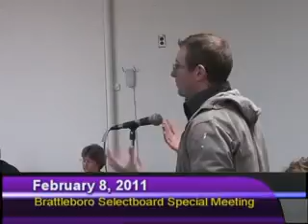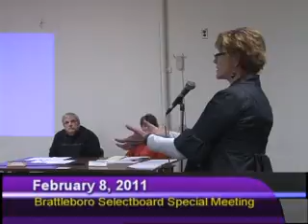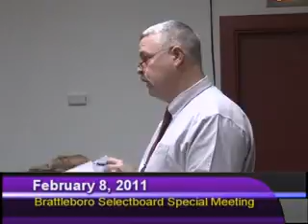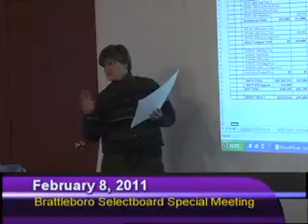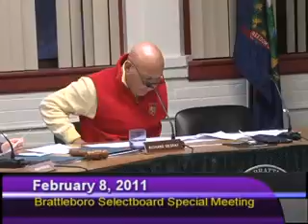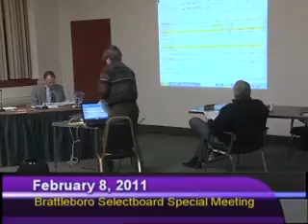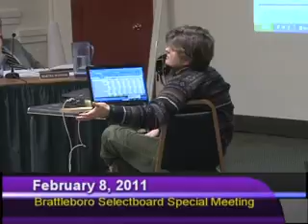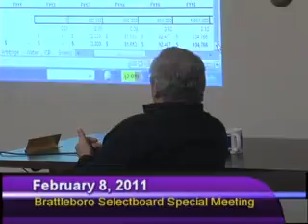Brattleboro Selectboard Special Mtg 2/8/11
Brattleboro Selectboard Special Meeting 2/8/11